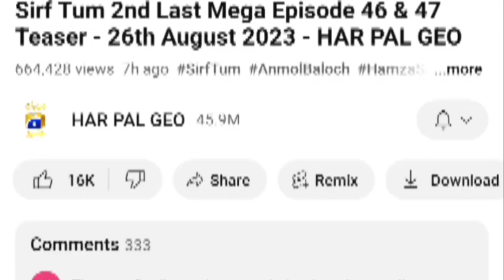Sirf Tum Episode 46 Teaser | Sirf Tum Episode 46 Promo| Har Pal Geo Drama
Spicy showbiz